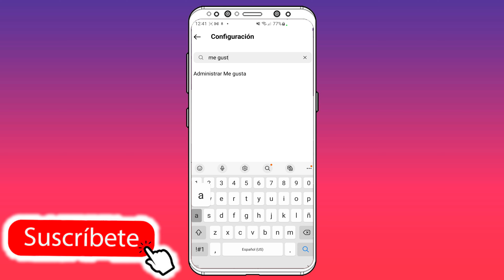✅ Como VER TODOS LOS ME GUSTA DE LAS PUBLICACIONES EN INSTAGRAM - Antiguas y Recientes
✅ TUTORIAL | Como Puedo VER TODOS LOS ME GUSTA DE LAS PUBLICACIONES EN INSTAGRAM